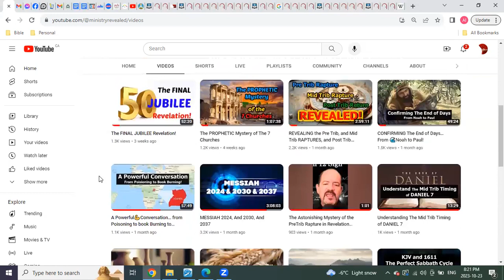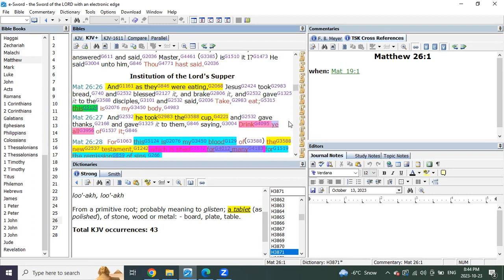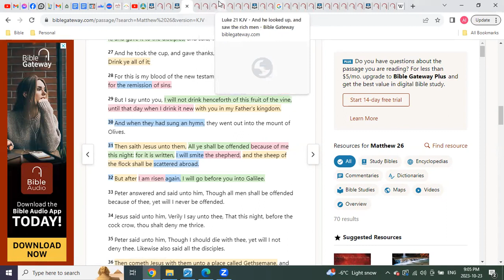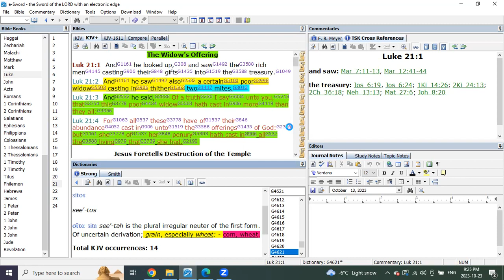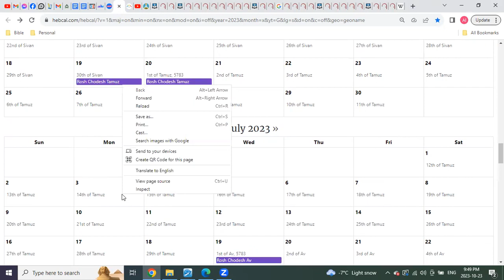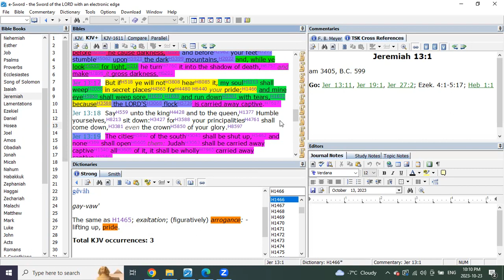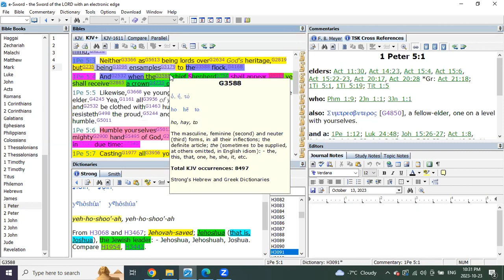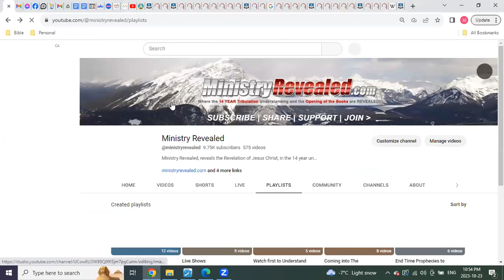HIS Little Flock